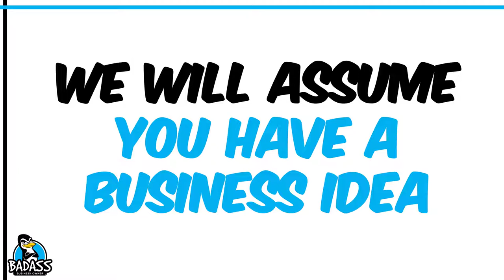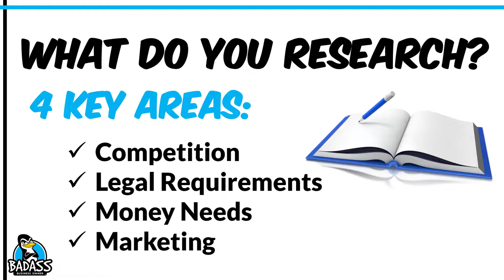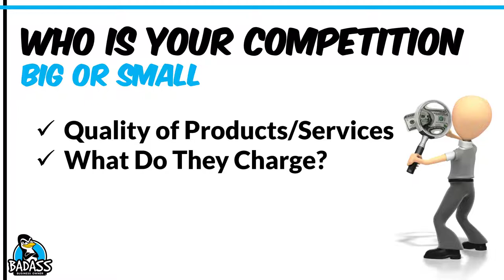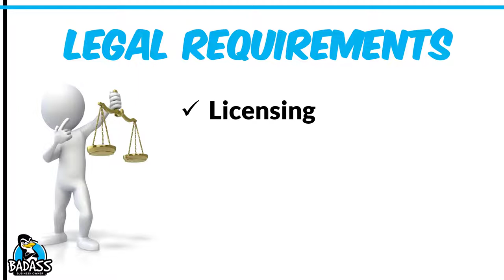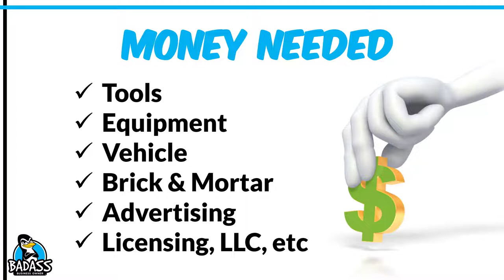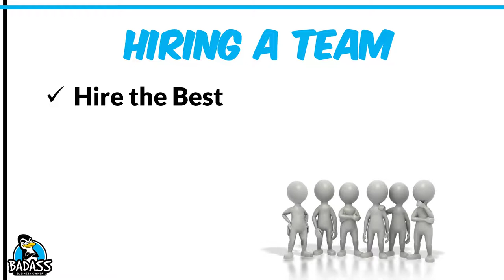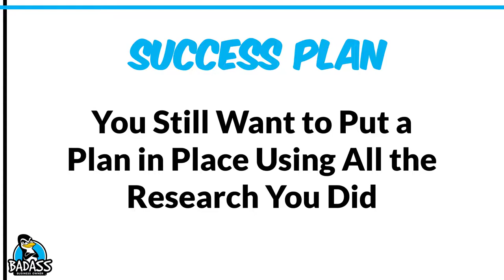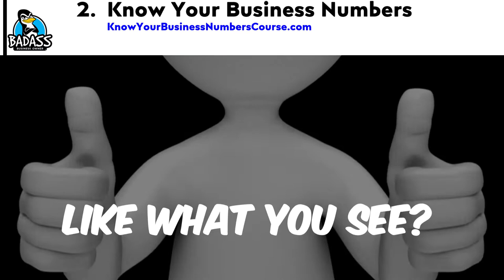Starting Your New Business? Do This First | How to Start a Business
How to Start a Business in Your Local Community. Do you have a great business idea and not sure where to start? If Your Dream is to become your own boss and start a new business, keep in mind you will need to solve a pain point for customers in your local community. Once you do, let's take a look at what it will take to get your new business up and running and to ensure your best chance at success.

Starting a New Business isn't Easy. You will want to make sure you take the right steps before you open your new business so you can save time and money!

KEY MOMENTS IN THE VIDEO:
00:00 Do This Before Starting Your New Business
00:58 First Question to Ask Yourself
01:26 The #1 Thing to Do Before Starting Your New Business
02:14 Your Competition
04:03 The Legal Requirements
05:37 Money to Start & Keep!
06:22 Getting Paid
06:54 Marketing Your New Business
08:22 Hiring People
08:47 The Type of Business Plan You Need
09:38 Learn Your Business Numbers

More TOOLS TO HELP YOU RUN A BETTER BUSINESS
👉 Housecall Pro ) - Straightforward software for home service pros. Easily manage payments, link to Quickbooks, scheduling, dispatching, and more--all from one, convenient platform. Easy to Learn and saves you time!